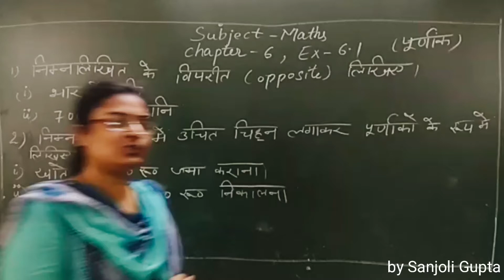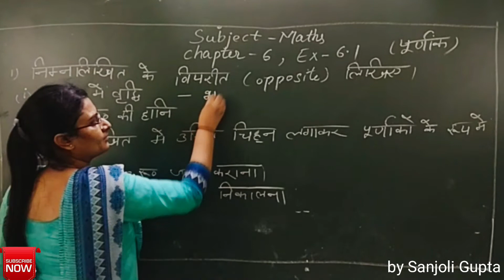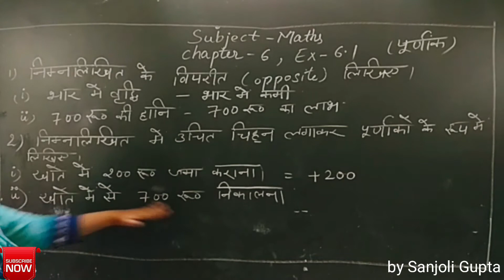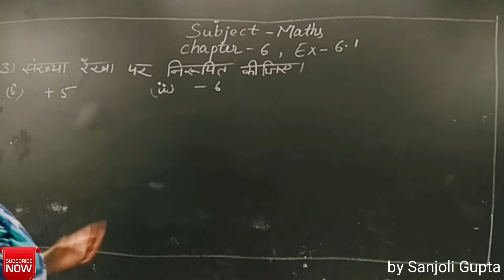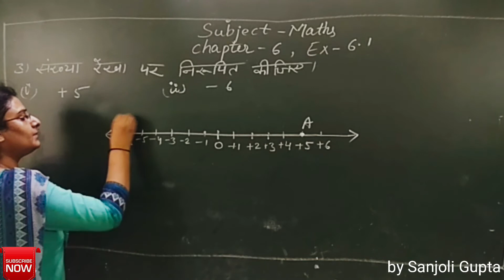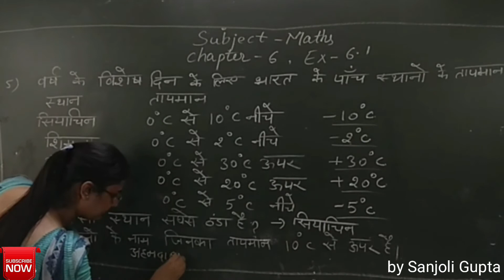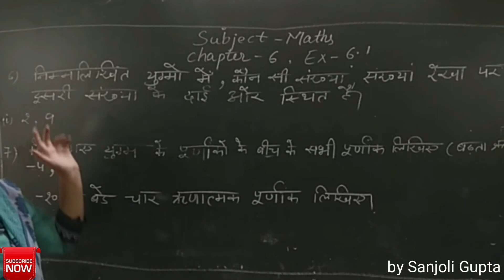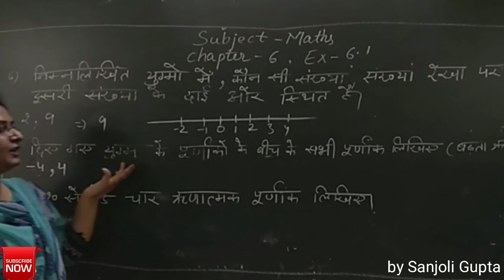Class 6 Maths Hindi Medium | Chapter 6 | Ex 6.1 | Integers | Whiteboard | Sanjoli Gupta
_*Chapter 3 (Playing with numbers)*_

Educational video by
 *Tarun Kaushik*